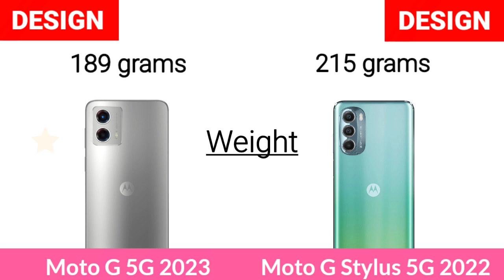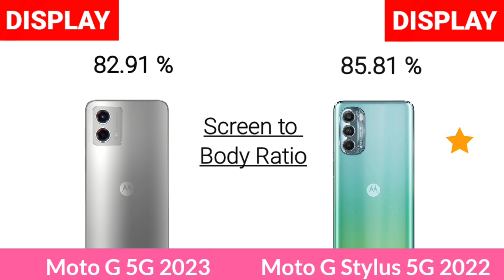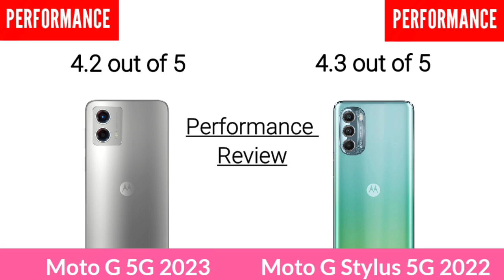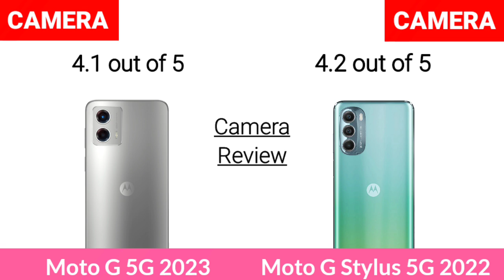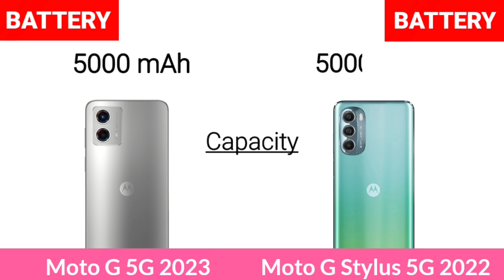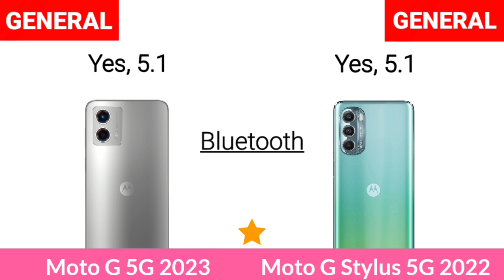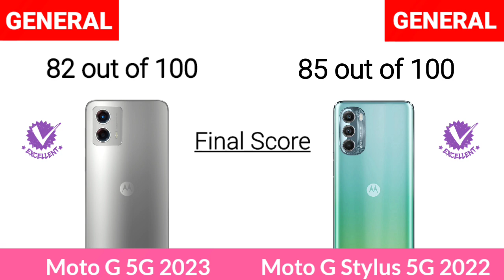Motorola Moto G 5G 2023 Vs Motorola Moto G Stylus 5G 2022